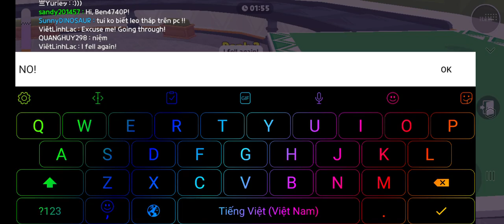play together is so fun